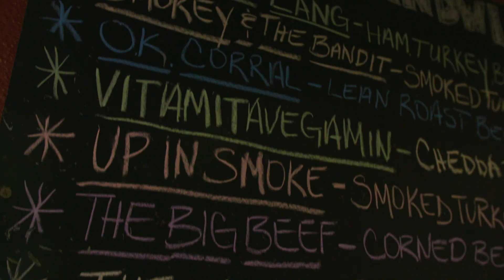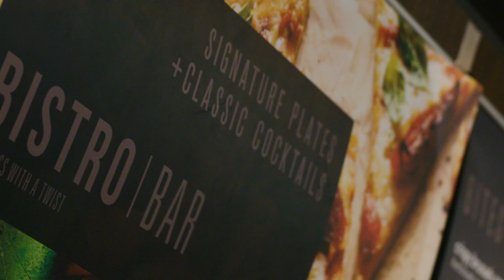What's up in West Volusia! Episode 6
Welcome to What's Up in West Volusia, Episode 6. This series highlights the best of Where to Stay, Where to Eat and What to do in West Volusia. In this episode we visit Stetson University and explore the nightlife in downtown DeLand.